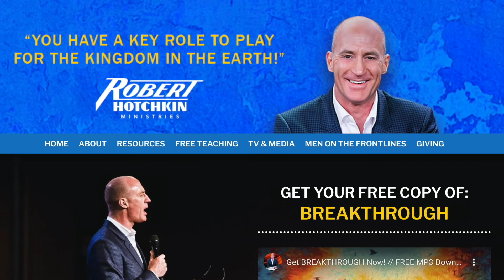Pitfalls of the Prophetic (Part 2) – Power, Profit and Porn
In this video, Robert and his guest continue to look at pitfalls of the prophetic. In Part 2, they discuss the traps of power, profit and pornography – revealing how each of these snares limit the accuracy, integrity and anointing of prophetic ministers.

Words that didn't come to pass.  Ministers declaring if you disagree with them, you are disagreeing with God.  Questions about whether prophets are more concerned about audience than accuracy.  The prophetic is a hot topic these days.  And on this episode of Heroes Arise, Robert is joined again by Rob Winters to continue their series on "Pitfalls of the Prophetic."  This time they look at the snares of power, profit and pornography.

Plus be on the lookout for Part 3 next week!